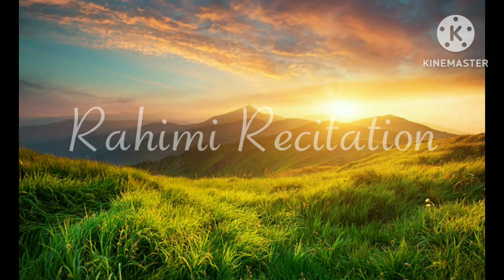beautiful recitation of Qur'an parah 24__// Rahimi Recitation by // Qari Mohd Arif Rahimi